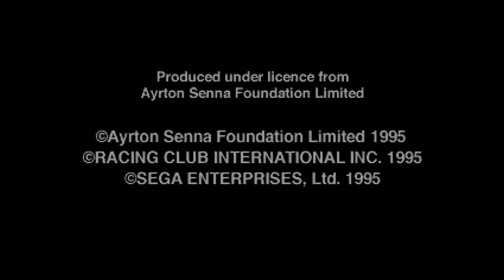アイルトン・セナ パーソナルトーク（セガサターン・1995年）OP&ED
発売日: 1995年4月28日
販売: セガ
機種: セガサターン
ジャンル: マルチメディア
価格: 8800円
製品番号: GS-9020